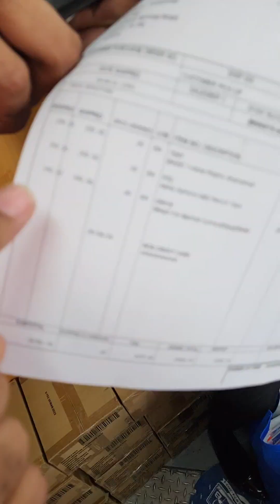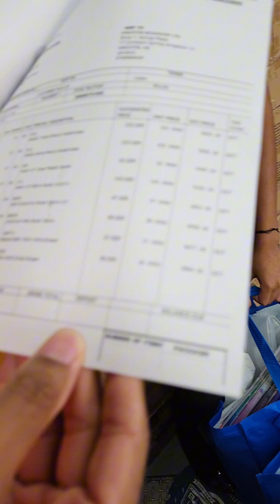Tictok Ranker Quite Perry Donated $250,000 to D'Angel Charity